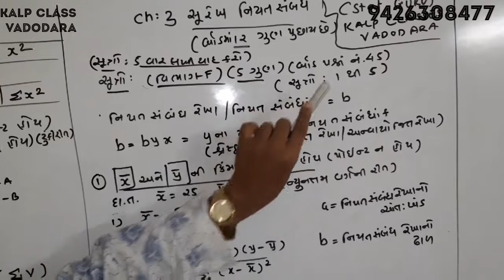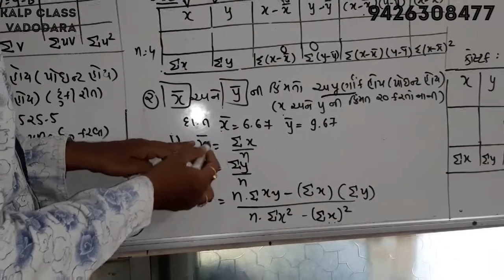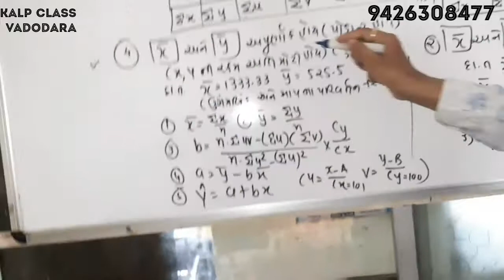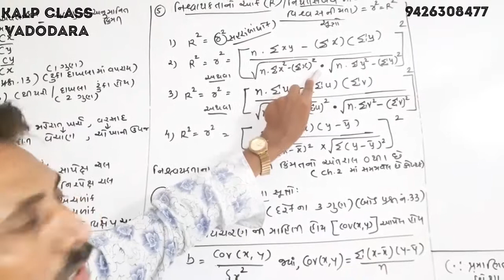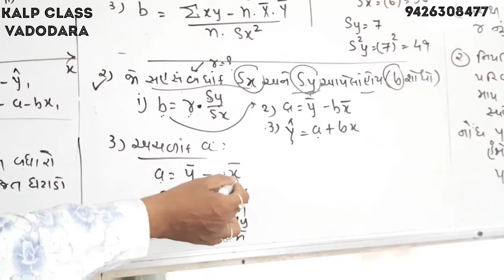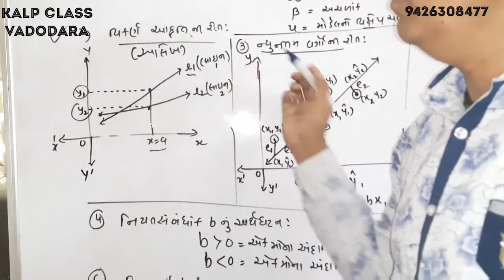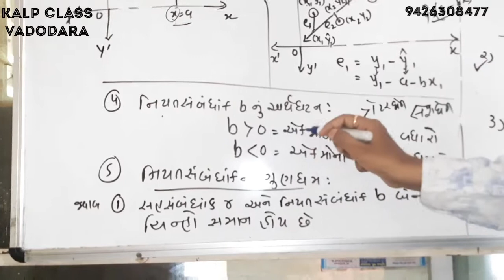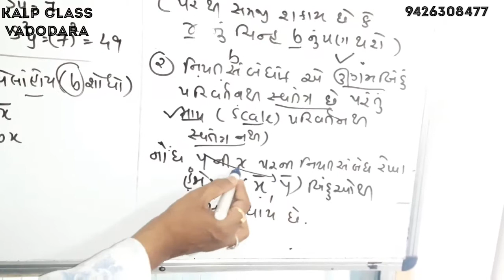Std-12 STATISTICS CH.3 SUREKH NIYAT SAMBHANDH FORMULA'S WITH EXAMPLE